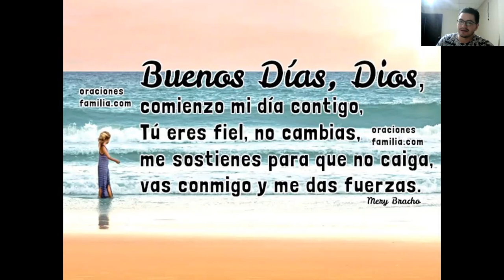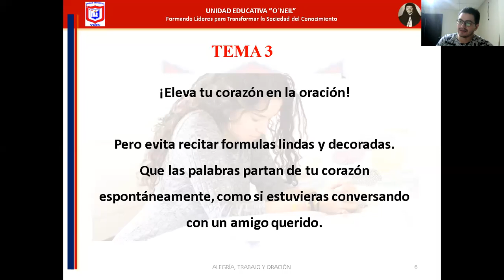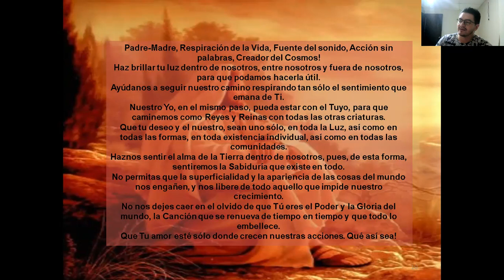Oración de la mañana 3ro BGU B